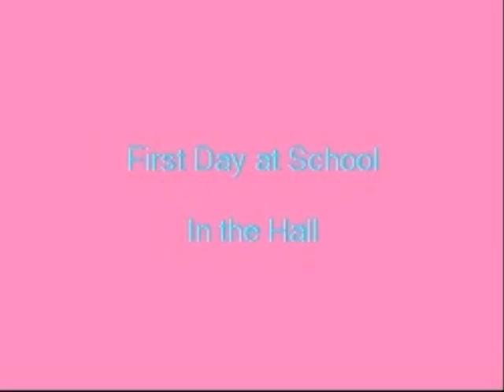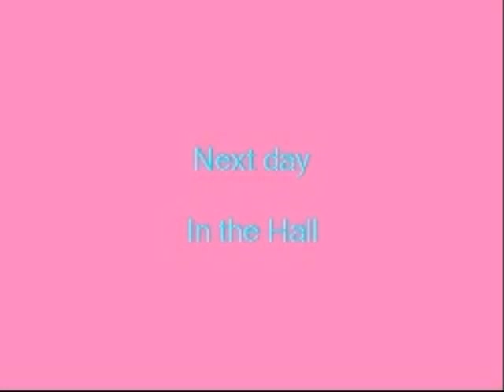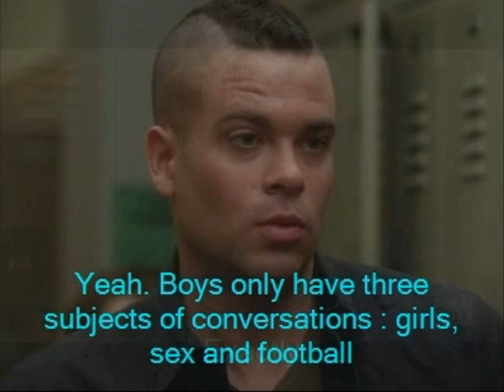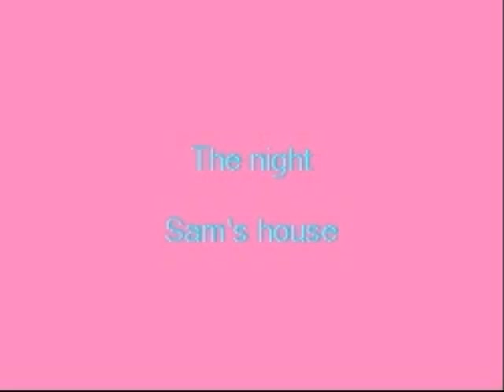Fabrevans (Sam evans-Quinn fabray)2x01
Hey I'm reuploading this a new time because there are some people who can't whatch it